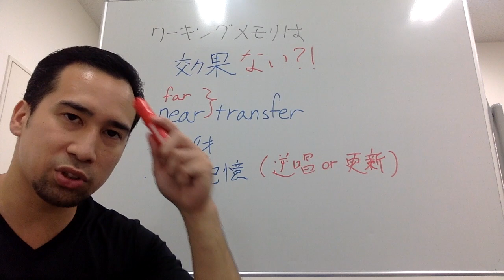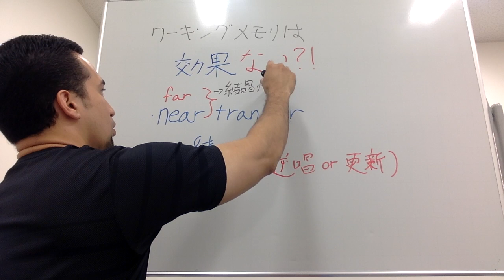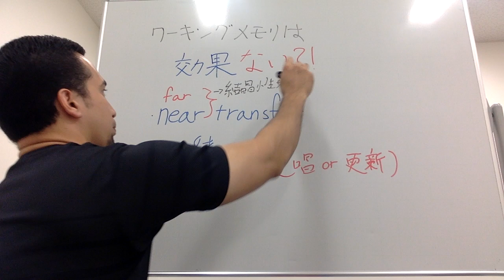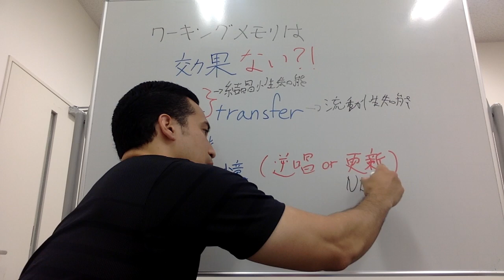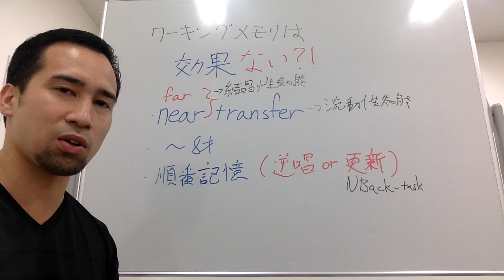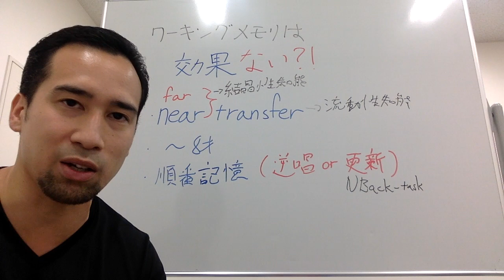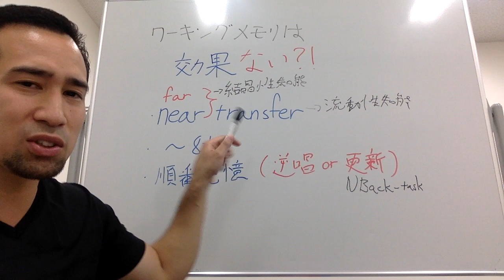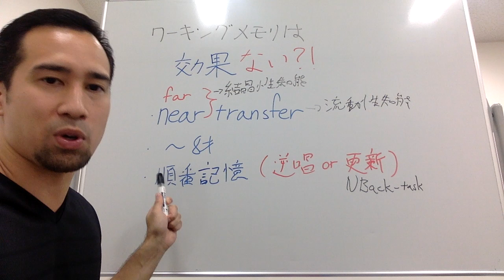ワーキングメモリやN back は効果がない？